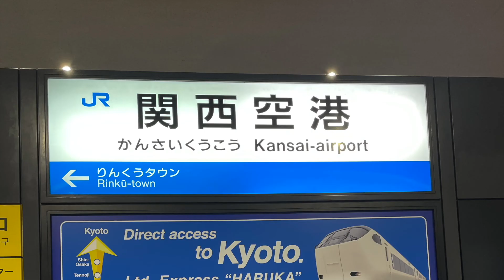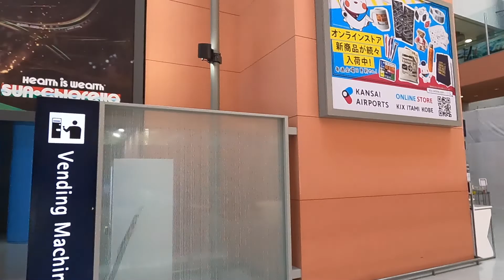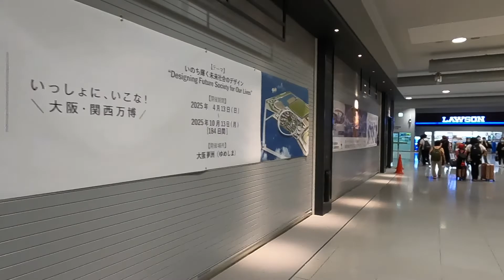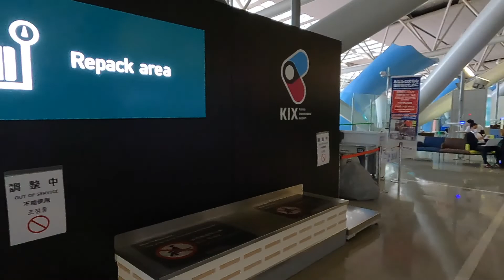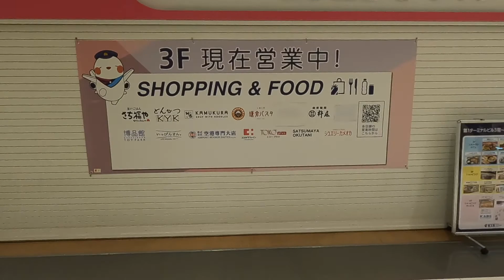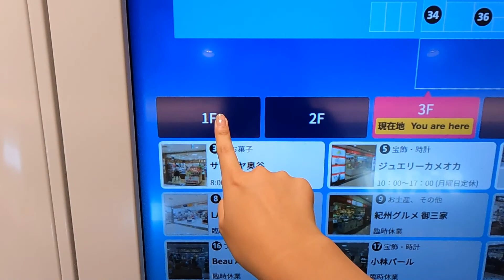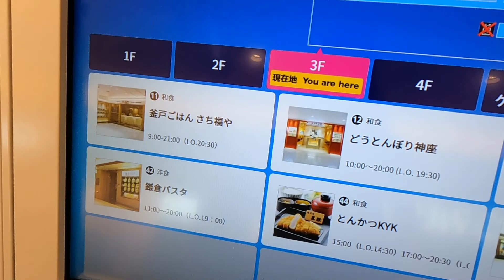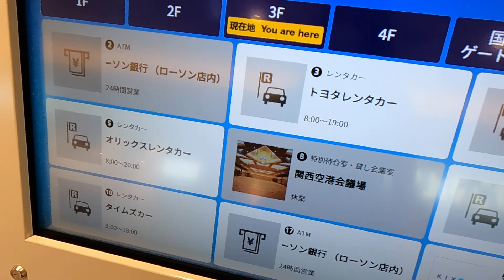【関西国際空港】こんな関空みたことない！リノベーション工事中の関空＿8月9日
ただいま関西国際空港では、第1ターミナルビルの大規模リノベーション工事を進めています。
2025年に開催される大阪・関西万博では、国内外からのお客さまを迎えるゲートウェイとして、生まれ変わった関西国際空港で新しい旅の体験をご提供します。

KANSAI AIRPORTホームページより

お土産屋さんやレストラン、カフェなど閉まっているお店が沢山あったり、工事現場で働くスタッフの方がおられたり、こんな光景は初めてみました。

これはある意味、貴重な関空の様子かも。

新しくなった関空がとっても楽しみです♪

こんにちは。Tanonです。

ウチは今、京都に住んでる大学生です。

大学で英語とフランス語を勉強中。

Hello. This is Tanon.

I'm a college student living in Kyoto now.

For You  ―  Toxic Heart